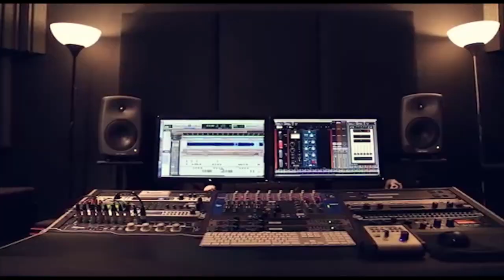الفنان ابراهيم صبيحات دحية جديدة 2020 مع تسجيلات حرزالله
دحيه سالم
  دحيه ايمن
 دحيه معين
 دحيه الزعبور
  دحيه عماد
  دحيه يا
  دحيه يوسف
  دحيه ابو
  دحيه بدويه